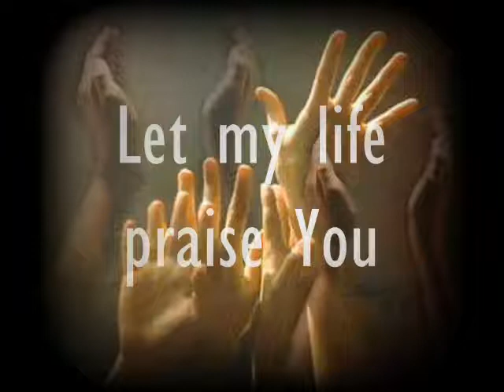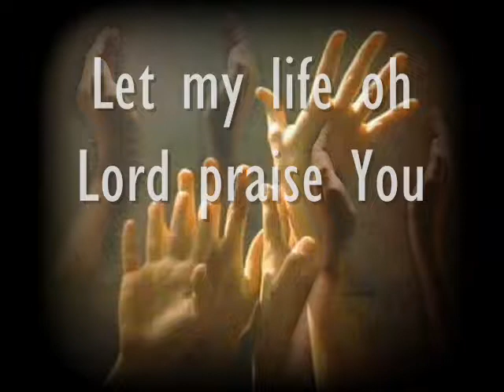Praise You.wmv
Simple worship videos made by my daughter Belinda that we use at church.  If you download you must own your own legal copy of the audio and be a member of CCLI to be legal.